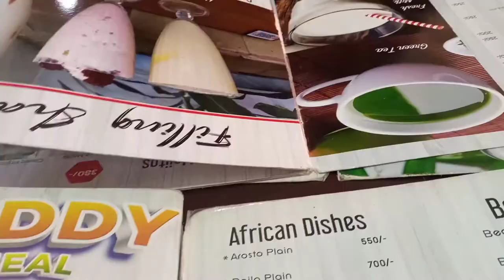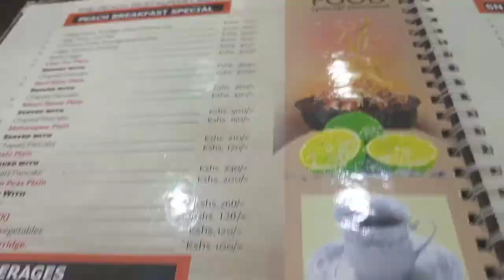A DAY IN MY LIFE || Ghetto errands|| visiting my Aunty|| ice cream date